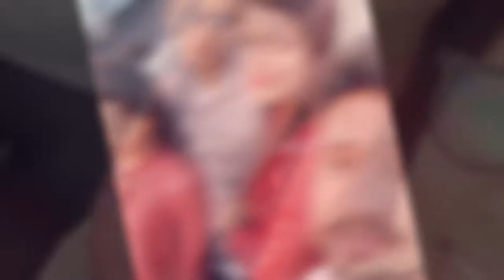Bogibil Bridge | Frnds | 2019 | JeetCreation